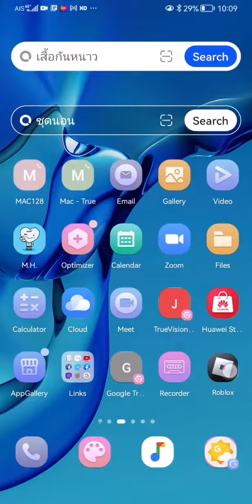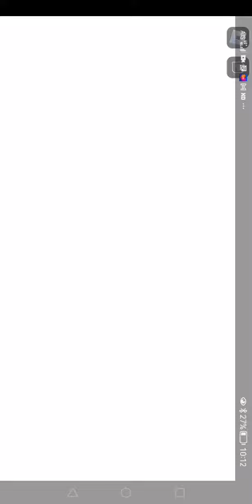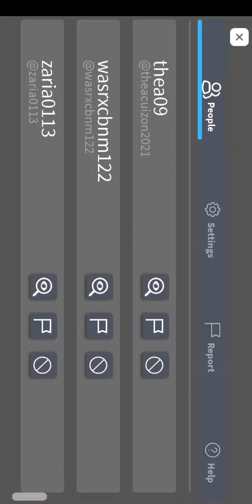🔊gato🔊🔈🔉🎶.EP.01 Livetopia Livetopia Zoo Panda